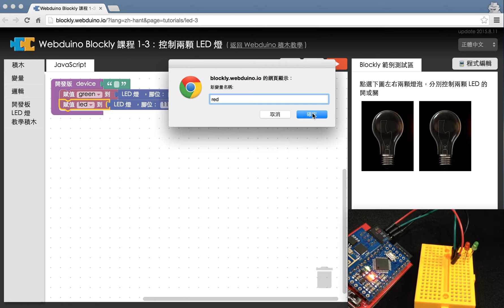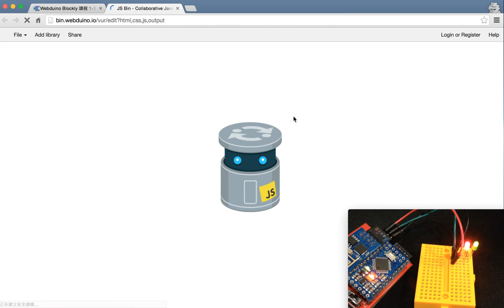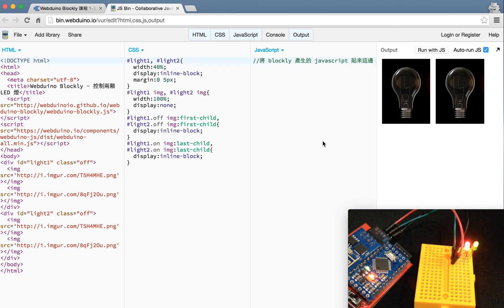Webduino Blockly 教學 1-3：控制兩顆 LED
使用 Webduino Blockly 編輯工具，製作點選兩張圖片，分別控制兩顆 LED 的明暗。